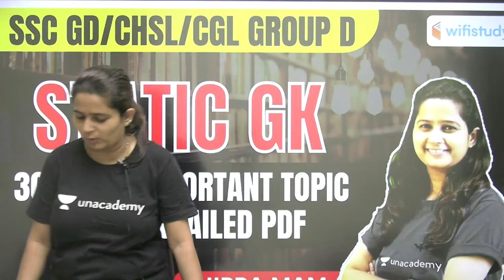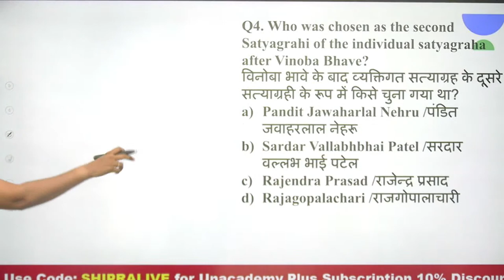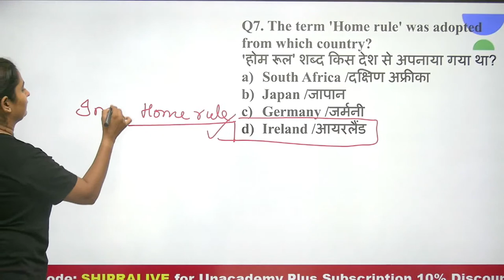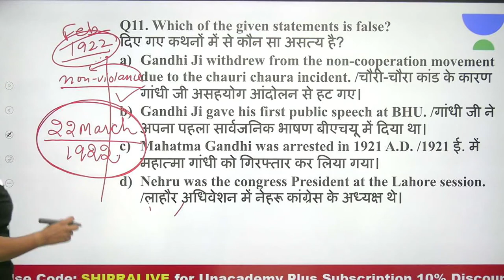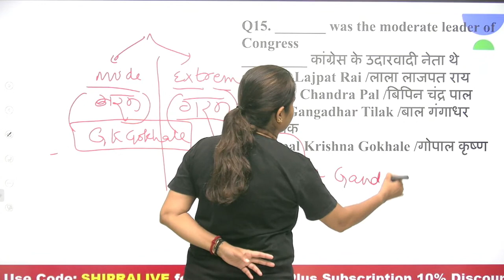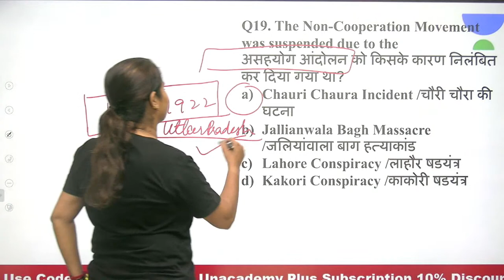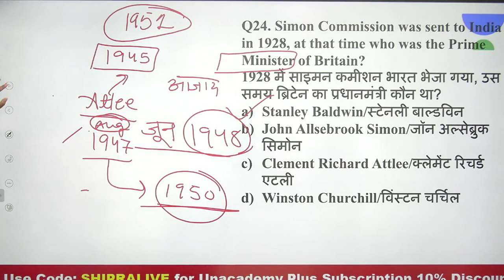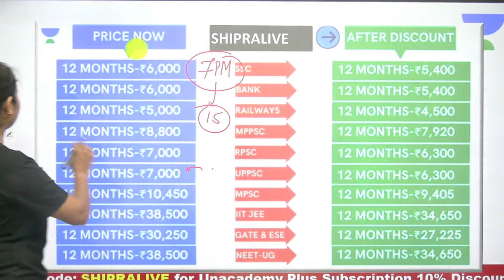National Movements | GK | Railway Group D | wifistudy | Shipra Ma'am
In this session, Shipra Mam will be teaching about National Movements from General Knowledge for SSC GD & Railway Group d | National Movements | wifistudy

Welcome to wifistudy, your one-stop solution for all RRB NTPC /CBT-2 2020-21. India’s Top
strategy, updates, and notifications which will help you to crack the RRB NTPC CBT-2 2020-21

Unacademy Learner App Benefits:
1. Learn from your favorite Educator
2. Dedicated DOUBT sessions
3. One Subscription, Unlimited Access
4. Real-time interaction with Educators
5. You can ask doubts in a live class
6. Limited students
7. Download the videos & watch them offline

✿ Morning Shows:
05:00 AM - Current Affairs Quiz Show by Bhunesh Sir
06:00 AM - Current Affairs & Static GK by Shipra Ma'am
06:30 AM - One Word Substitution & Idioms by Harsh Sir
07:00 AM - The Hindu Editorial by Sandeep Kesarwani Sir
08:00 AM - Current Affairs Show by Bhunesh Sir
08:40 AM - Vocabulary Show by Harsh Sir

✿ ब्रह्मास्त्र Batch for RRB Group D/CBT 2:
08:00 AM - Biology by Shipra Ma’am
09:00 AM - General Awareness by Bhunesh Sir
09:30 AM - Physics by Neeraj Sir
10:15 AM - Reasoning by Deepak Sir
11:00 AM - Maths by Sahil Sir

✿ Let's Crack RRB Group D 2019-20:
12:00 PM - General Science by Amrita Ma'am
12:30 PM - Maths by Sahil Sir
01:00 PM - Reasoning by Hitesh Sir
01:30 PM - General Awareness by Rohit  Sir

✿ Sankalp 3000+ Selection Batch for SSC CGL 2020-21:
02:00 PM - English by Sandeep Kesarwani Sir
03:00 PM - Maths by Rajesh Nehra sir
04:00 PM - Reasoning by Deepak Sir
05:00 PM - GK By Rohit Kumar

✿ SSC GD 2021:
06:00 PM - Reasoning by Deepak Sir
07:00 PM - GA by Aman Sir
08:00 PM - Maths By Dhasu Sir
09:00 PM - English by Harsh Sir

✿ SSC Special:
09:30 PM- Reasoning By Ritika Tomar
10:00 PM - Reasoning by Akash Chaturvedi
11:00 PM- Reasoning by Hitesh Mishra
11:00 PM - GK/GS by Alok Bajpai Sir

✿ SSC JE/UPPCL JE 2020-21 (Technical) Crash Course:
02:00 PM - Electrical Engg. by Ashish Sir
10:00 PM - Civil Engg. by Sandeep Jyani Sir

1. One Subscription, Unlimited Access
2. Learn from your favorite teacher
3. Real-time interaction with the teacher
4. You can ask doubts in a live class
5. Limited students
6. Download the videos & watch offline